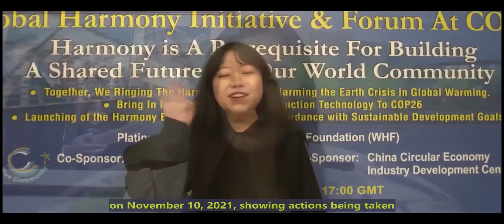Harmony Bell Ring in COP25 and DR Suzi Received WHF Award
Harmony Bell in COP25 rang by John kerry. Dr. Suzi received the WHF award. WHF chairman Frank Liu had a speech.